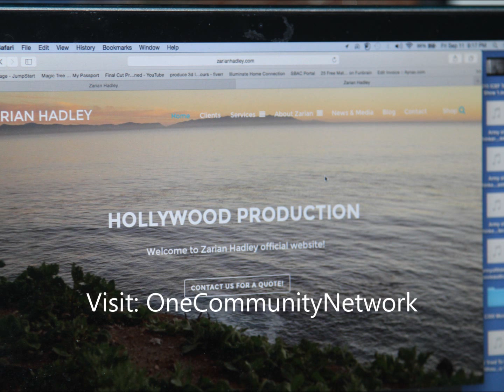MyStory WebSeries: SouthCentral LA with Techie Guru Kyle